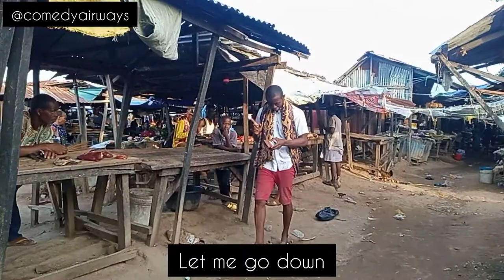I no get money 💵